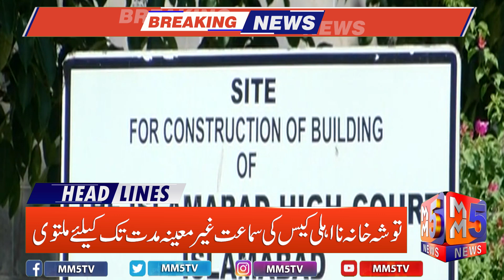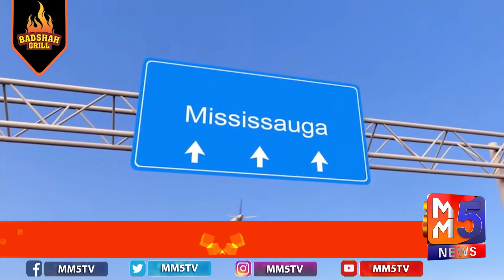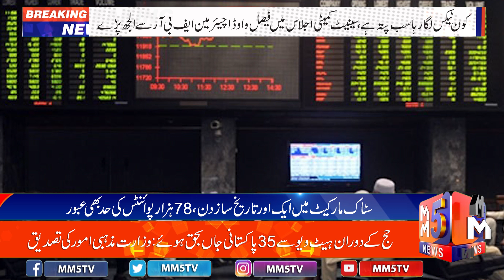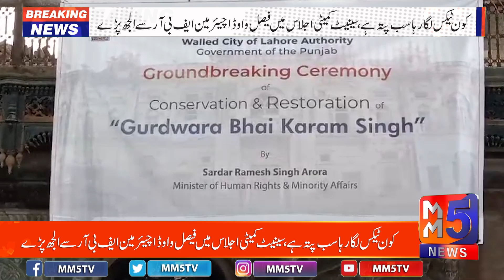Good News From Stock Market | New Record||June 20 2024|| MM5 News